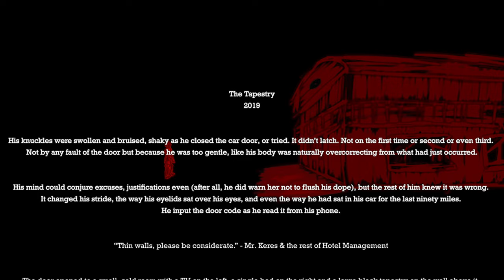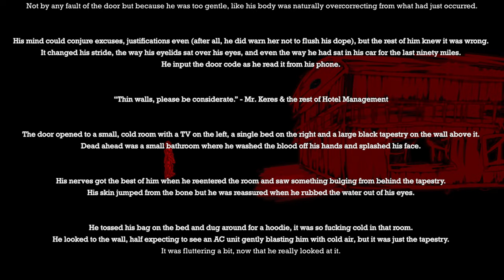The Keres Inn S1/E1: The Tapestry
The Keres Inn is a series of short horror stories that I've developed with my siblings, Nara, Ryder and Parker. The readings are combined with original art and music to create a tense audio drama.

Written, composed and illustrated by me!